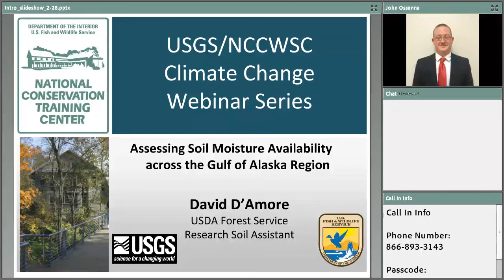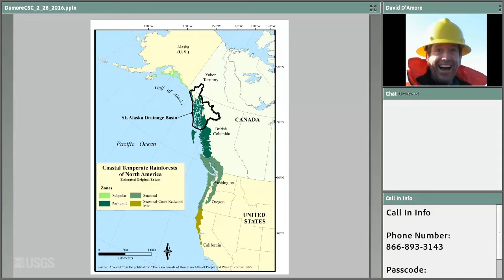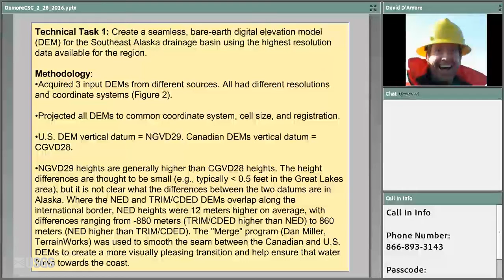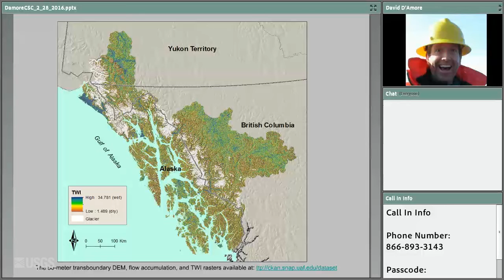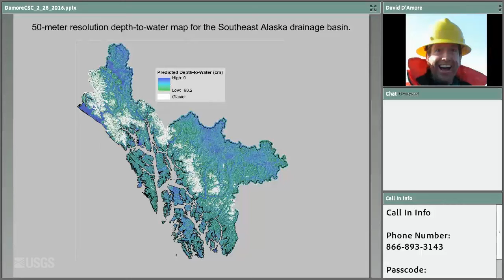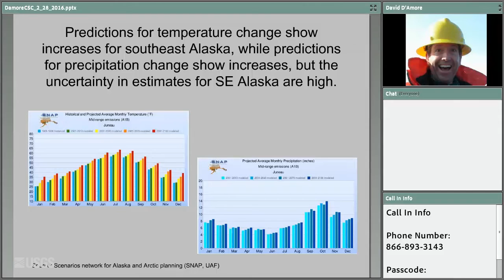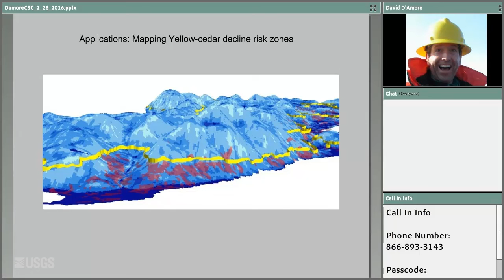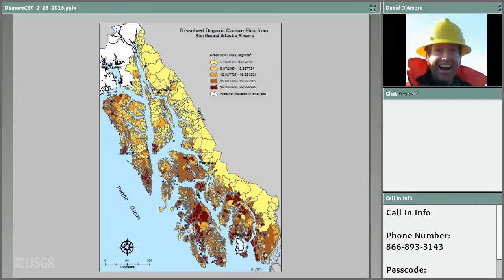Assessing Soil Moisture Availability across the Gulf of Alaska Region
The distribution of water on the landscape influences many ecological functions such as the distribution of vegetation, soil development and the cycle of chemical nutrients. All of these functions are subject to change as a result of variations in the duration of soil water saturation and flow of water through the distributed channel networks of watersheds. The landscape of the Pacific coastal temperate rainforest (PCTR) or the Gulf of Alaska Region are dominated by numerous landforms. The intensity and duration of the cold, wet climate is the driving force that maintains the persistent features such as vegetation and soils on these landforms. Currently, soil moisture serves as an indicator of function, but prediction of soil moisture across the landscape is limited due to the lack of quantitative assessment of the distribution of groundwater in the PCTR. The goal of this research was to establish a spatially explicit soil moisture map and a groundwater prediction model for a portion of the Gulf of Alaskan drainage basin.

The webinar was recorded as a part of the Climate Change Science and Management Webinar Series, hosted by USGS National Climate Change and Wildlife Science Center and the FWS National Conservation Training Center.

Additional Credits:
Speaker: David D'Amore, USDA Forest Service Webinar Coordinators: Elda Varela Minder, USGS National Climate Change and Wildlife Science Center; John Ossanna, FWS National Conservation Training Center; Holly Padgett, USGS National Climate Change and Wildlife Science Center

Videographer:
John Ossanna, FWS National Conservation Training Center